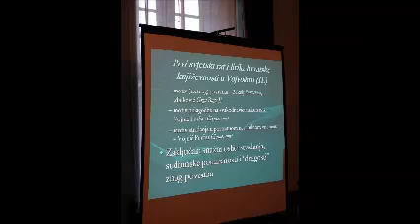Tomislav Žigmanov Prvi svjetski rat u hrvatskoj književnosti u Vojvodini